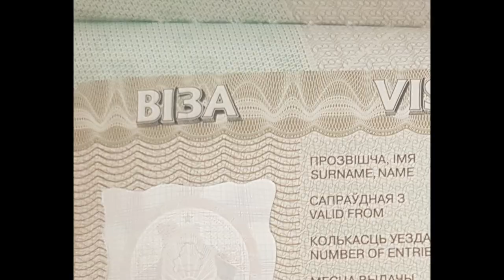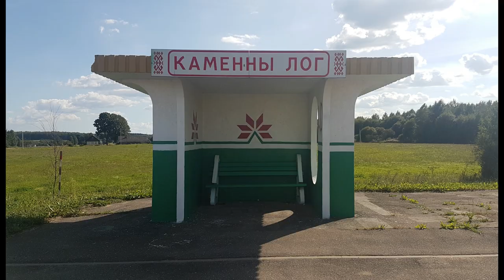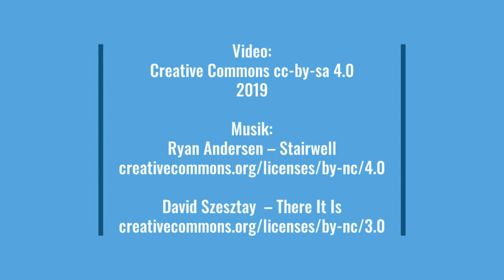Tipps und Hinweise für Radreisen (Belarus)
Wie man in Weißrussland die unscheinbaren Lebensmittelläden erkennt, was es bei der Radtour durch Minsk zu beachten gibt, ob Wildcampen legal ist, wie man sich polizeilich registrieren lassen muss und vieles andere, erfährt man in diesem Video mit Tipps und Hinweisen für Radreisen durch Belarus.

Alle Radreisetipps für Belarus bzw. Weißrussland gibt es auch zum Nachlesen auf der folgenden Seite:

00:00 Intro
00:58 Visum
02:02 Polizeiliche Registrierung
02:30 Straßen und Verkehr
04:12 Fahrradläden und Werkstätten
04:38 Wildcampen
05:13 Lebensmittelversorgung
06:00 Radfahren in Minsk
07:31 Menschen
08:00 Weitere Informationen